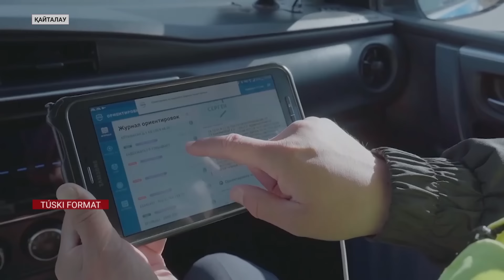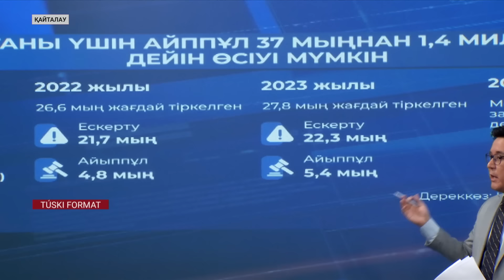Қазақстан жаңалықтары - Түскі формат / 14.02.2024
Еcкі көлігі барлар 1,4 млн тг айыппұл төлей ме? Неге?